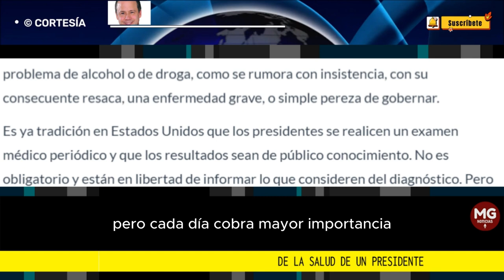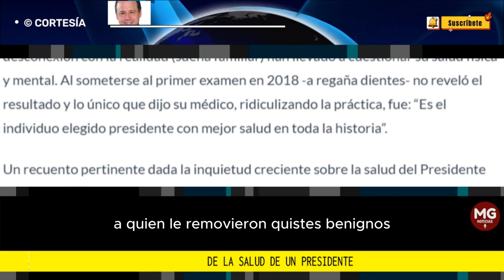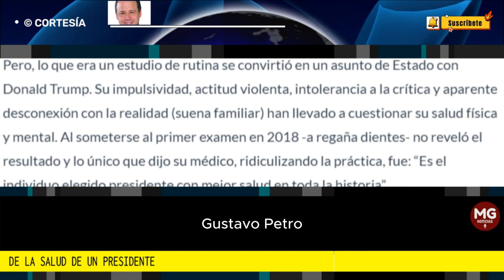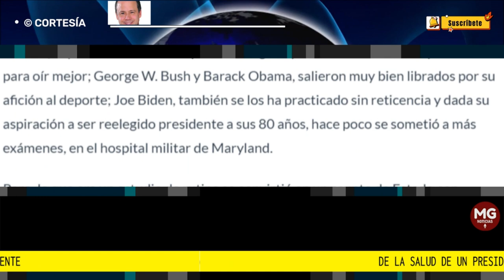DE LA SALUD DE UN PRESIDENTE 🔴 Columna Francisco José Lloreda Mera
Un recuento pertinente dada la inquietud creciente sobre la salud del Presidente Gustavo Petro, quien completa más de 80 casos de desaparición y cancelación de la agenda a última hora, sin explicaciones convincentes...